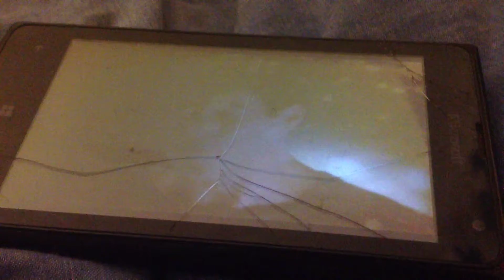No Explanation! 6868 H&A